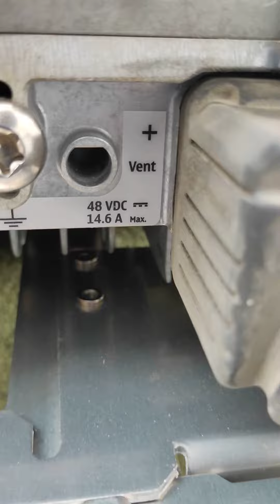NOKIA RF MODULE FRGQ ..